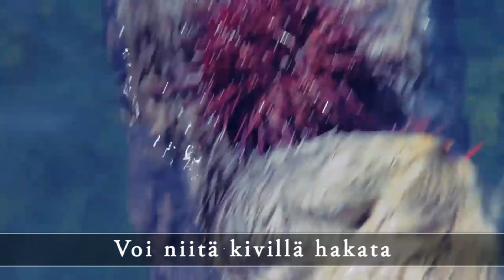Henna Emilia & Houreet - Lutra Lutra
STUPIDO259